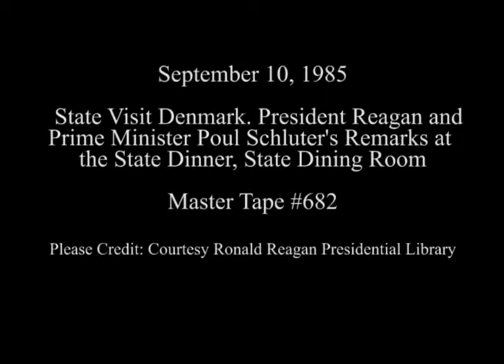President Reagan's Toast for Prime Minister Poul Schluter of Denmark on September 10, 1985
Full Title: President Reagan's Remarks and Prime Minister Poul Schluter's of Denmark Remarks at the State Dinner in the State Dining Room on September 10, 1985

Access Restriction(s):Unrestricted
Use Restriction(s):Unrestricted